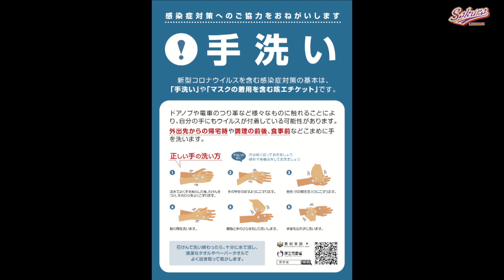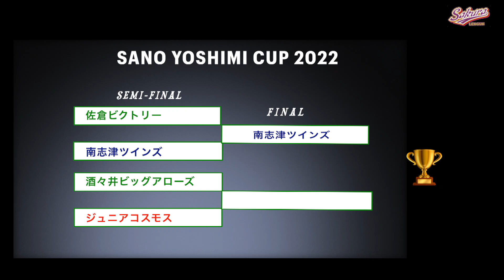【少年野球】20221106佐野好杯大会準決勝佐倉ビクトリーVS南志津ツインズ